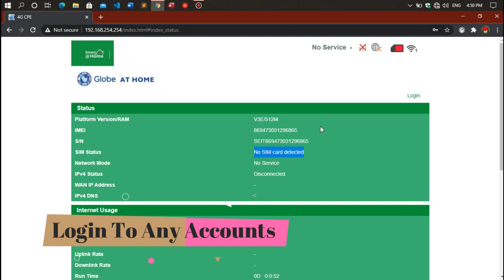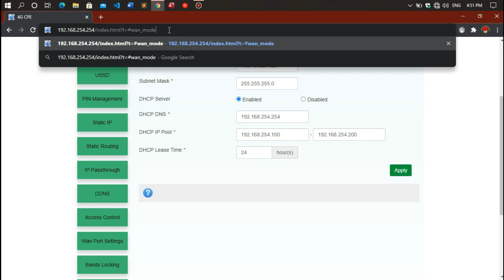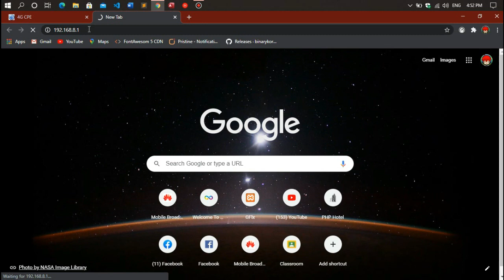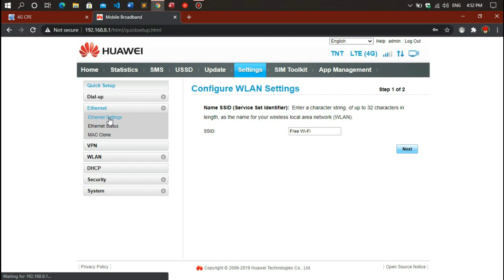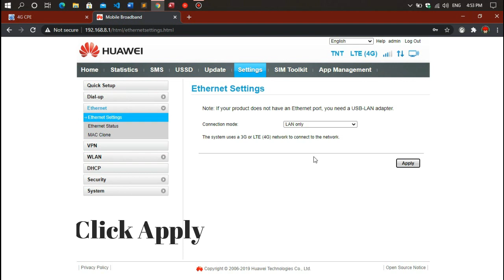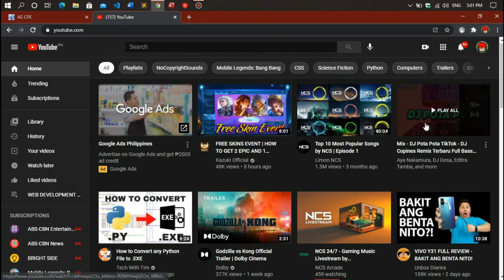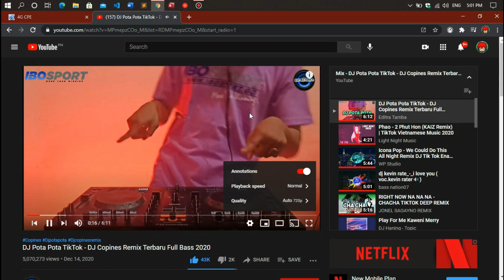Globe Streamwatch Wan Mode/Bridge Mode | SEI-120G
Globe Streamwatch Xtreme Wan Mode / Bridge Mode

Chapters
0:00 Enabling Wan Mode
2:11 Use Your Huawei Router To Bridge The Connection